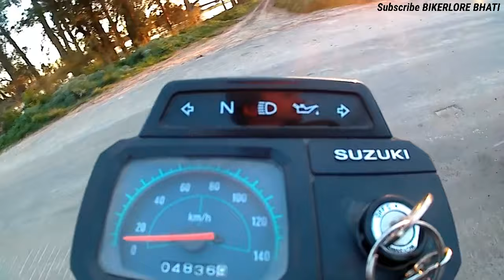SUZUKI MAX 100 Top Speed (2 stroke)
SUZUKI MAX 100 Top Speed